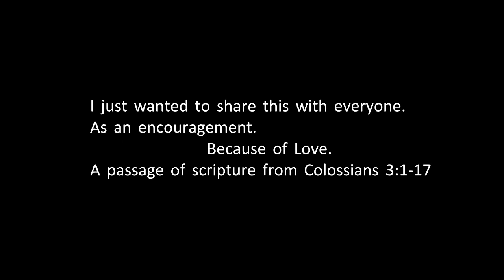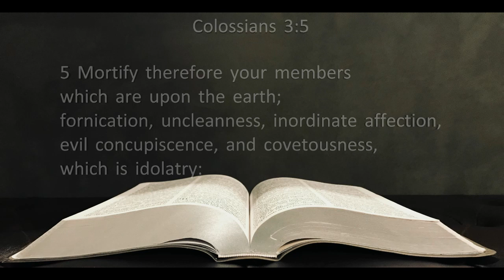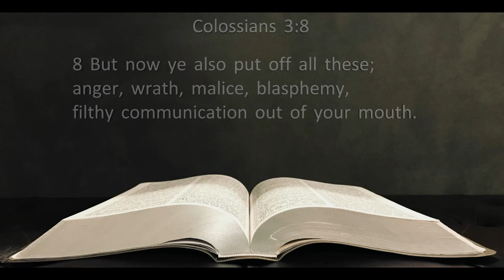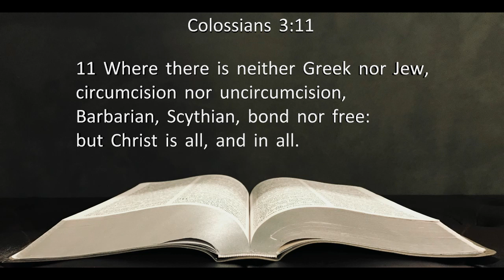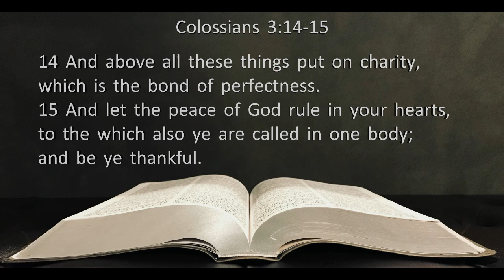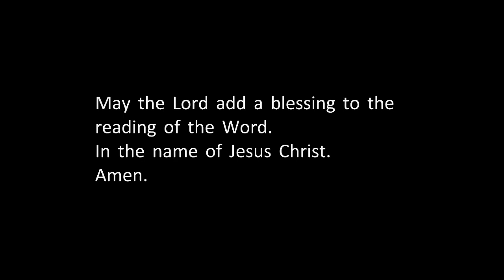Colossians 3:1-17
Moses Hilario.
PianoMessage - SpiriTruth Worship Moses Piano Music